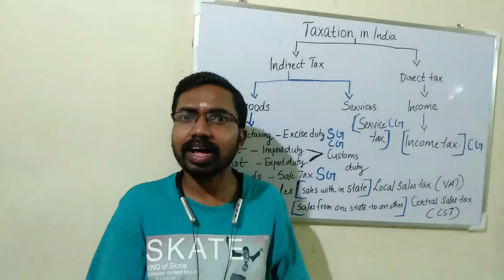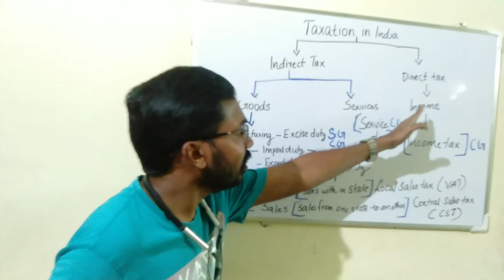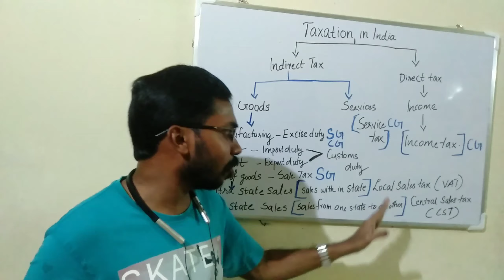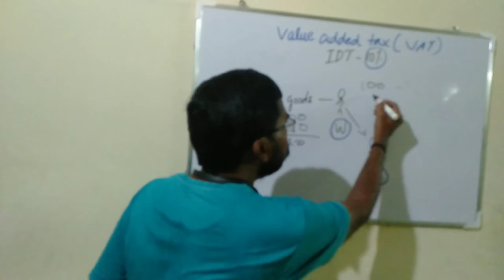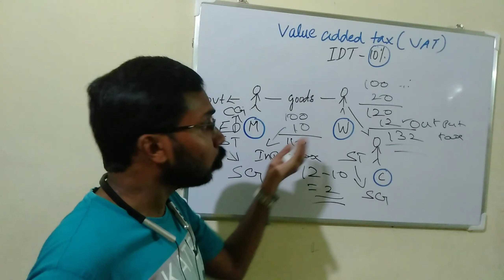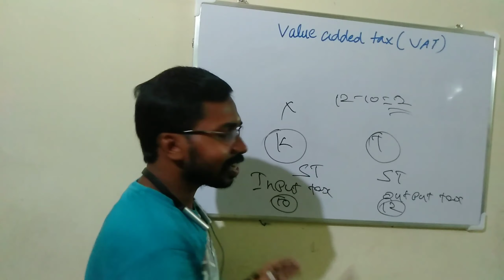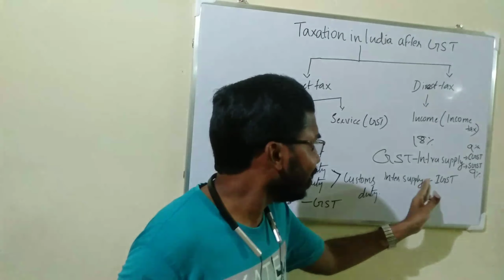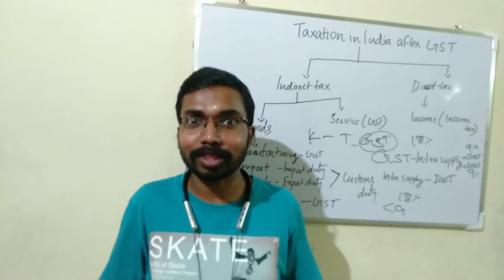Basics Of GST||Assistant Professor Of Commerce Kerala PSC Syllabus Based||kcsclasses||cma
This video explained about the basics of GST.